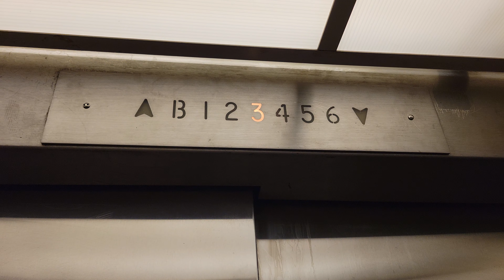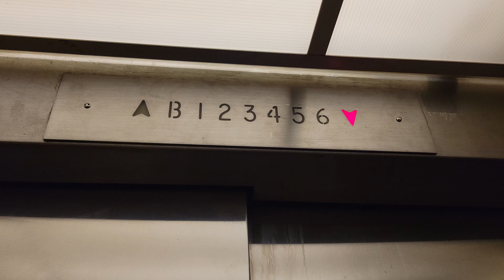30 Dec 2022: 1965/83 Montgomery Traction Elevator 112 | UW School of Medicine (J-Wing) | Seattle WA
I managed to turn the fan off!!!

Installed 1965

Extended 1983